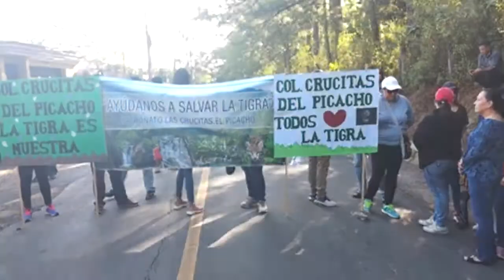Las noticias más vistas de hoy martes 17 de septiembre del 2019